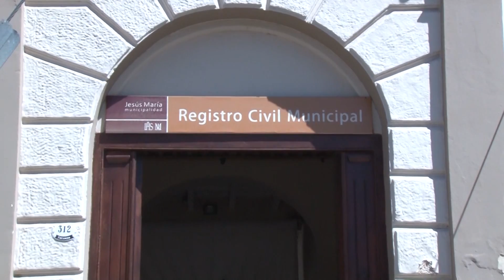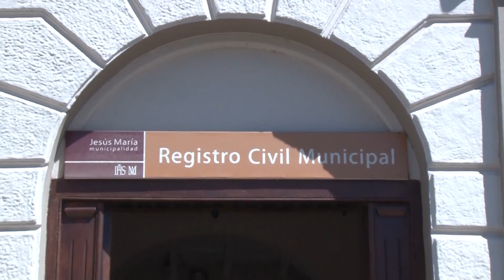HASTA EL 31 SE PUEDE RENOVAR EL DNI